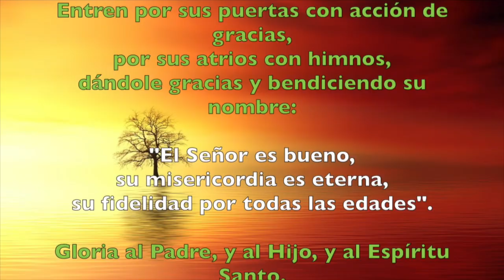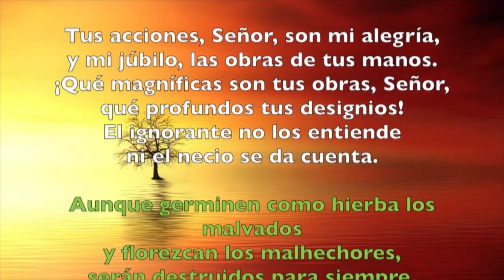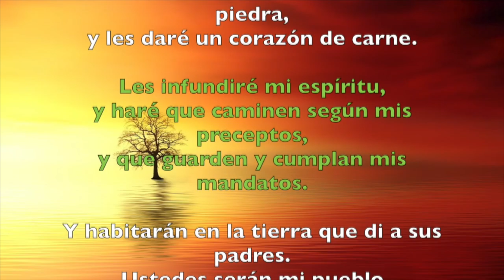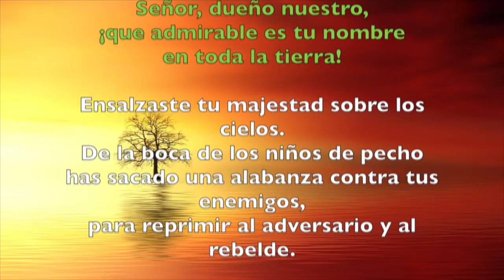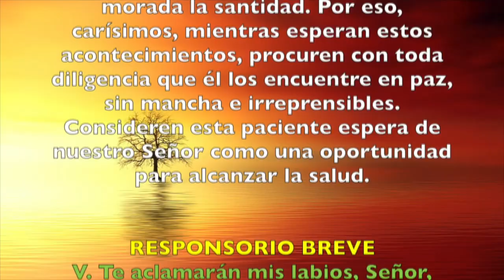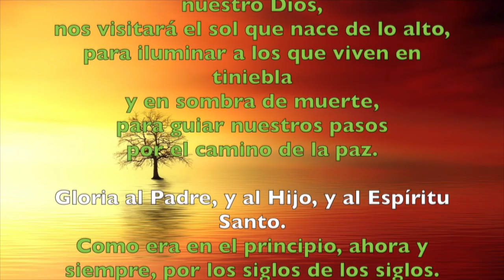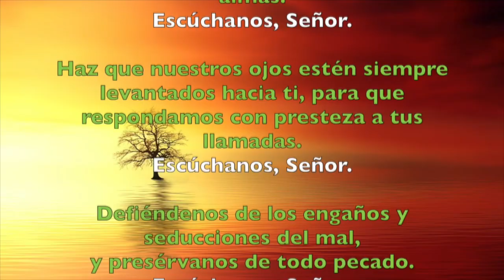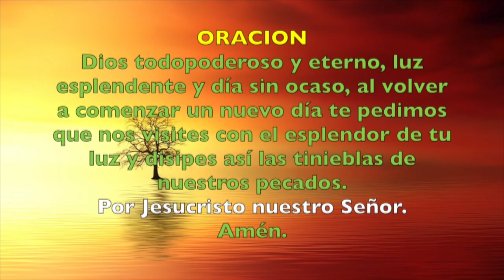Oración de la mañana (Laudes), SABADO VIII semana T. Ordinario | Padre Sam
Liturgia de las Horas, Sabado 2 de Junio 2018.